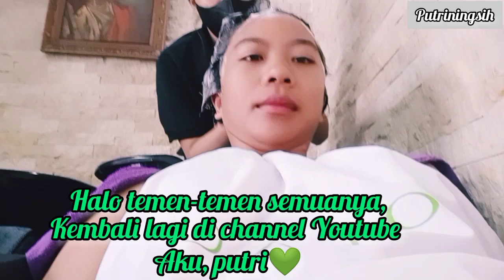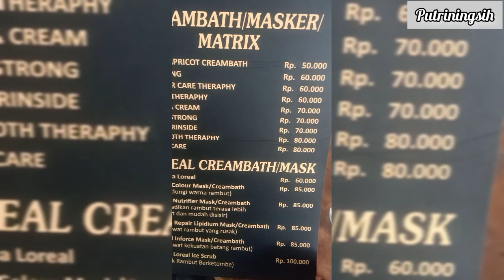🌺🌻ME TIME :KE SALON💜 •||PERAWATAN MASKER CATOK KERATIN🥰💗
Halo teman-teman semuanya, Kembali lagi di channel Youtube aku, putri💜❤🌺Nah di video kali ini aku lagi me time , ke salon untuk melakukan perawatan Masker Rambut Keratin🌺🥰💗
❤Jika kalian suka menonton video aku silahkan like ,coment,
dan nyalakan lonceng notifikasi untuk mendapat pemberitahuan jika aku upload video terbaru😊